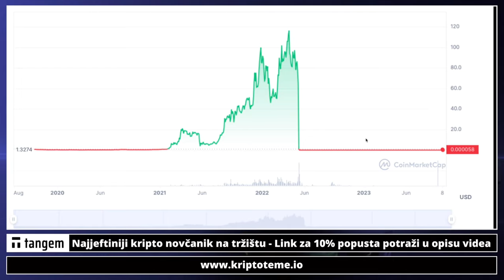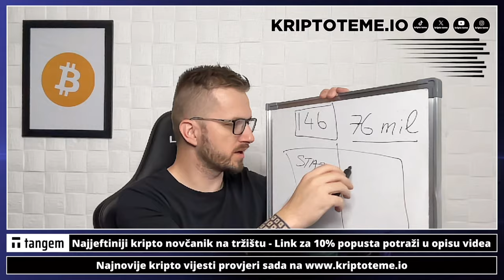POVRATAK NA ATH 😳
Pogledajte sada: ⤵️

✅ SLUŽBENI LINKOVI

00:00 - Intro kripto
00:18 - Ulaganje u kriptovalute

kriptovalute
kriptovalute
KRIPTOVALUTE bitcoin
kriptovalute bitcoin